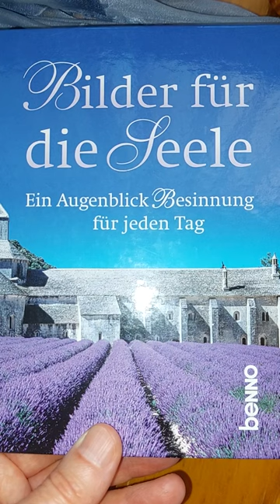3. April * Freude * vom Verlag benno * @V * V * @Q *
Herzlich Willkommen zum täglichen Gedanken vom DANKFELD.
Gesegnet Sein mit Gottes Segen.
3. April

Freude

Das beste Mittel, den Tag zu beginnen, ist:
beim Erwachen daran denken, ob man nicht wenigstens einem Menschen an diesem Tag eine Freude machen könnte.

Friedrich Nietzsche
Frage

Liebe, Friede, Gnade und Barmherzigkeit mit uns sei.

Gesegnetes Sein mit Gottes Segen.

Dank sei unseres Gottesvaters und Heilandes und Retters und Herrn Jesus Christus.

Danksagend allezeit für alles dem Gott und Vater im Namen unseres Herrn Jesus Christus.

🎗 Germanische Heilkunde 🎗

💦 DANKFELD 💝
Dankfeld

Dank sei Veikko Stölzer

Willkommen bei den täglichen Gedanken zu DANKFELD.
Sei gesegnet mit Gottes Segen.
3. April

(Freude) Freud

Der beste Start in den Tag ist:
Wenn Sie aufwachen, denken Sie darüber nach, ob Sie an diesem Tag niemandem gefallen konnten.

Friedrich Nietzsche
(Friedrich Nietzsche)
Fragen

Liebe, Friede, Gnade und Barmherzigkeit seien mit uns.

Dank sei unserem Gott dem Vater und Retter und Erlöser und Herrn Jesus Christus.

Dank sei Gott und dem Vater immer für alles im Namen unseres Herrn Jesus Christus.

🎗 Germanische Medizin 🎗

💦 DANKE 💝
dank dem feld

Danke Veikko Stölzer

Laipni lūdzam ikdienas pārdomās par DANKFELD.
Esiet svētīti ar Dieva svētībām.
3. aprīlis

(Freude) Freids

Labākais veids, kā sākt dienu, ir:
Kad pamostaties, padomā, vai tajā dienā nevarēji nevienu iepriecināt.

Frīdrihs Nīče
(Friedrich Nietzsche)
Jautājumi

Mīlestība, miers, žēlastība un žēlastība lai ir ar mums.

Paldies mūsu Dievam Tēvam un Pestītājam un Pestītājam un Kungam Jēzum Kristum.

Paldies Dievam un Tēvam vienmēr par visu mūsu Kunga Jēzus Kristus vārdā.

🎗 Ģermāņu medicīna 🎗

💦 PALDIES 💝
pateicoties laukam

Paldies Veikko Stölzer

🌱ಸ ♥♥♥♥
Danksagend

Übersetzungstechnik
💦 D in E L D 💝
💦DinELD 💝
DinELD

D in Englisch
L
DEUTSCH

Frage

🎗 Germanische Heilkunde 🎗

💦 DANKFELD 💝
Dankfeld

Einladung :
💦 DANKFELD 💝

Willkommen! Wer möchte dieser Gruppe beitreten?
Es würde mich sehr freuen!!!
(Bibel Art: HFA)

Hier werden Videos von Veikko gesichert.

Jetzt auch Odysee
Videos: link folgt

@Veikko aka Son Go Q

Schau dir "3. April * Freude * vom Verlag benno *" auf YouTube an